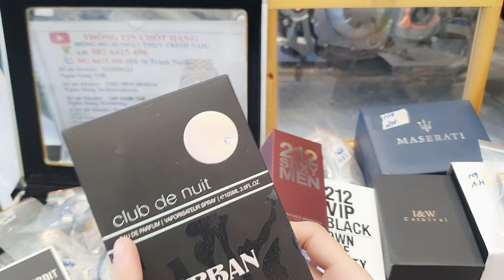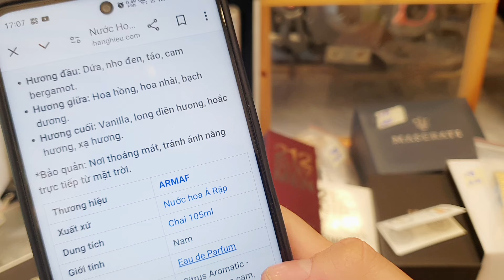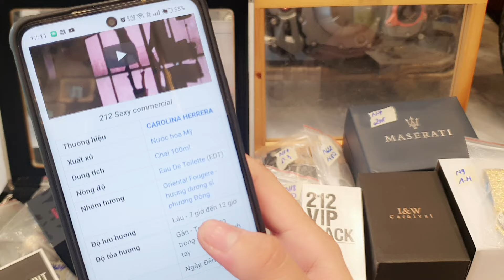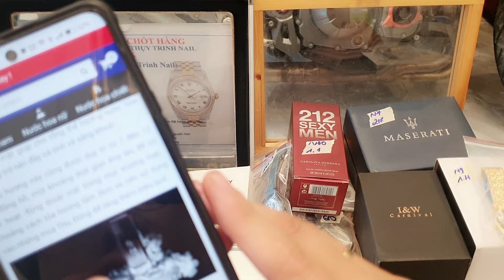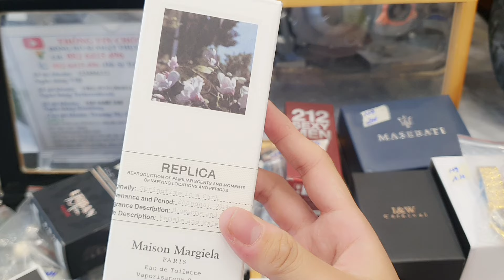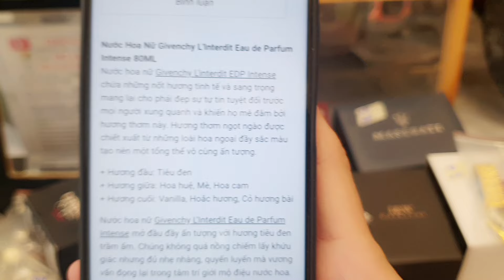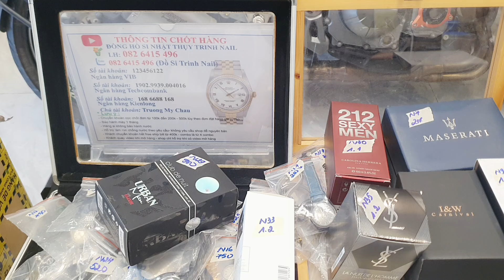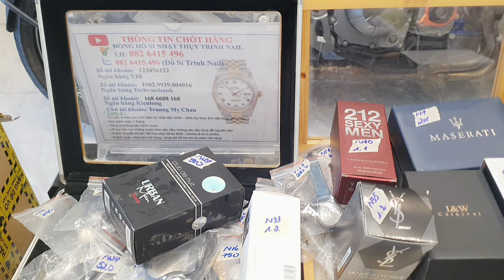30.06 Movado I&W Longiness Rado Sunrise Chanel Cavelee Gshock,nước hoa xịn,giày da thật,.0826415496